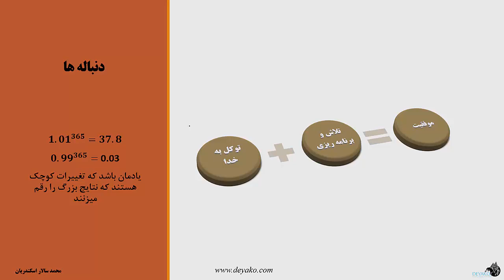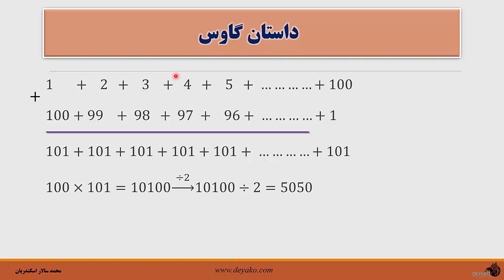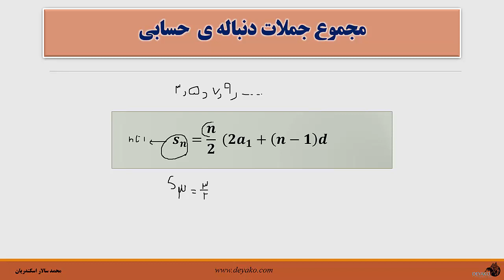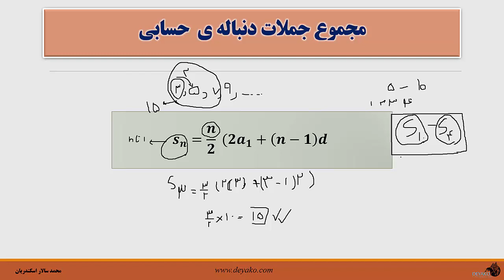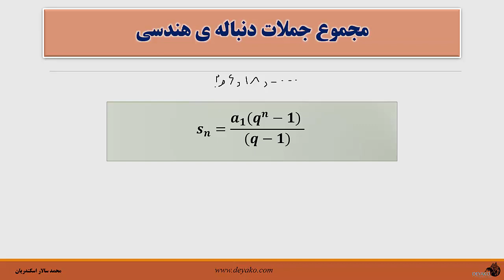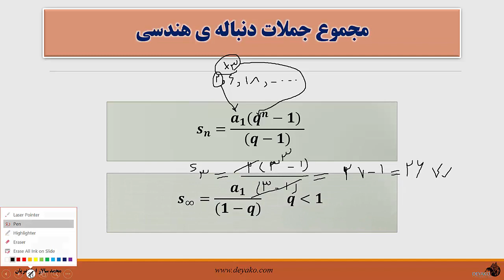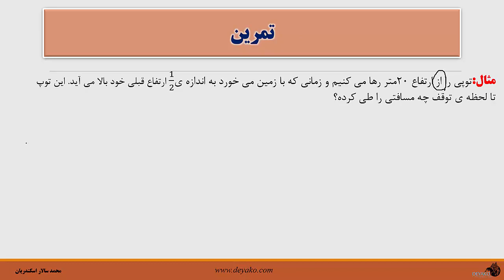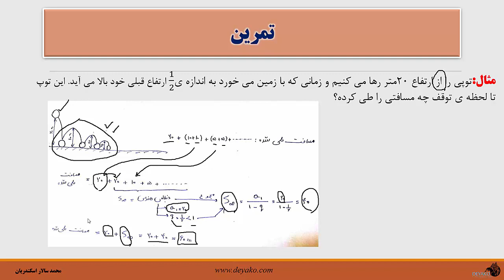درس 4: مجموع جملات دنباله حسابی و هندسی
در این بخش با نحوهی جمع دنباله های حسابی و هندسی و روابط مربوطه و حد مجموع دنباله هندسی آشنا خواهیم شد و نیز روش گاوس را می آموزیم
برای مشاهده دوره کامل به آدرس زیر مراجعه کنید: